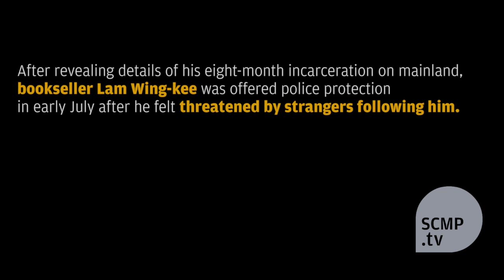Bookseller Lam Wing-kee wants to live a normal life as police end protection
After revealing details of his eight-month incarceration on the mainland, Causeway Bay bookseller Lam Wing-kee was offered round-the-clock police protection in early July after he felt threatened by strangers following him. Recently he requested police to withdraw his protection as he wishes to lead a normal life.